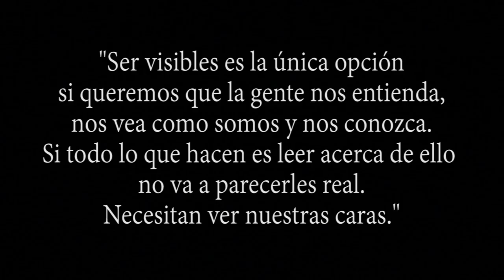Día Internacional de la Visibilidad Trans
AQUÍ PUEDES APOYARME SI TE GUSTA LO QUE HAGO

Este es un breve vídeo para explicaros qué es el Día Internacional de la Visibilidad Trans, aprovechando la fecha.